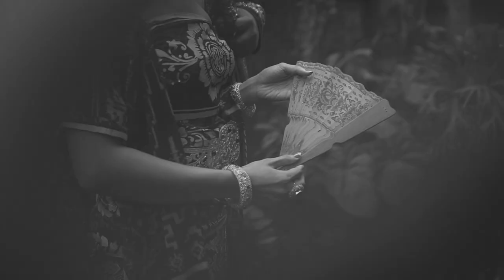Pre Wedding Video - Subagya & Sintia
Cinematic Clip by Asiki Visual

Shot on:
Sony A6500
Sigma Contemporary 30mm f1.4

Pawiwahan
Pernikahan
Wedding
Wedding Highlights
Wedding Clip
Bali Wedding Videography
wedding video
bali wedding video
wedding photo
bali wedding photo
bali wedding
wedding traditional
prewedding
prewedding video
prewedding bali
prewedding bali klasik
pawiwahan bali
bridal
culture